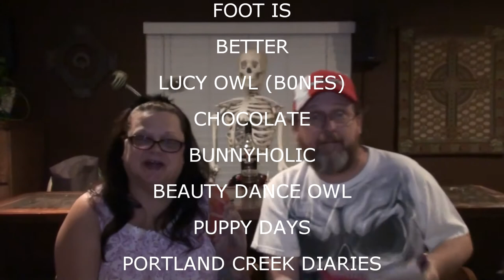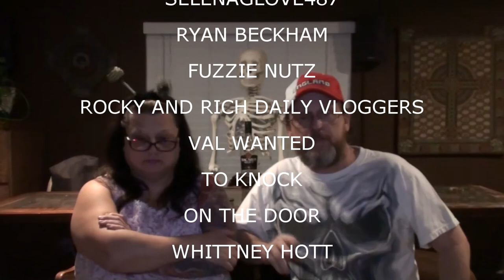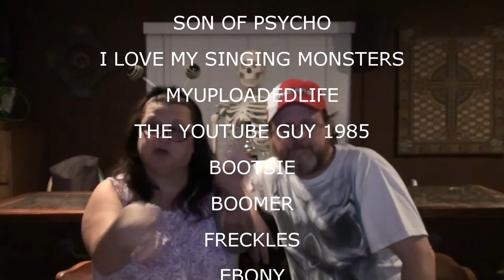KEVIN FINALLY WORKS ON THE FLOOR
Kane helps Kevin work on the floor,Valerie Complains about her classes with Kevin and Sarah

Our Instagrams:
the_neighbors